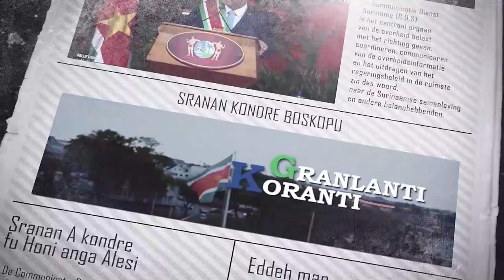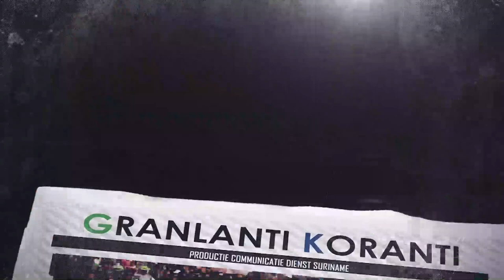𝔾ℝ𝔸ℕ𝕃𝔸ℕ𝕋𝕀 𝕂𝕆ℝ𝔸ℕ𝕋𝕀 (SRANAN) DD 18 JULI 2022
De onderwerpen in deze aflevering zijn:
-President Santokhi vraagt samenleving geduld en begrip tijdens onderzoek Openbaar Ministerie
-Burger centraal bij Gov.sr in nieuw jasje
-Regering werkt aan kwestie gestrande SLM passagiers